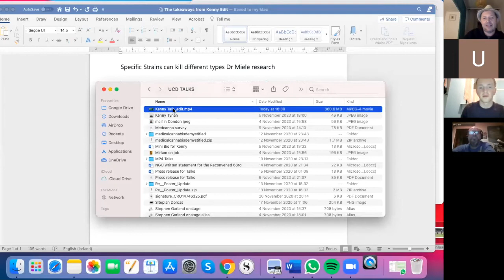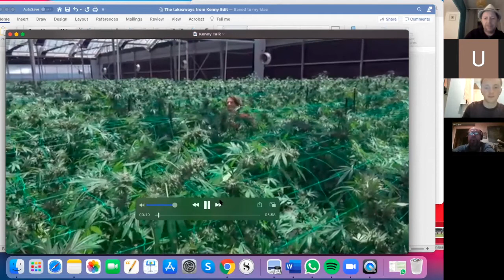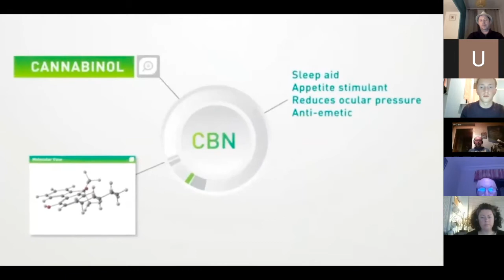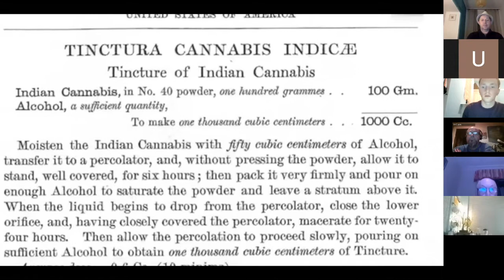Medical Cannabis DeMystified - Cancer - with Kenny Tynan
'The big C'
Ireland has the third highest rate of cancer in the world - ranked only behind Australia and New Zealand, according to a global report. The most common types of cancer are prostate, colorectal and lung cancers for males, and breast, colorectal and lung cancers for females.
The rate of new cases of cancer in Ireland this year is estimated at 373.7 per 100,000 people. This compares with a rate of 468 per 100,000 in Australia and 319.2 per 100,000 in the UK. So very few people are untouched by this deadly disease.
Thankfully once again Cannabis is one of the most exciting and totally still developing treatments in the space whether helping to ease the symptoms of chemotherapy. No one is claiming a cure but the homeostasis offered by cannabis interacting with the endocannabanoid system is showing real possibilities as a preventative medicine. The area is incredibly complex and there is massive research going into it... as much as prohibition will allow!!!

In this talk we introduce Kenny Tynan. Kenny was diagnosed with a brain tumor recurrence in 2016, and has been treating himself with medical cannabis oils ever since. Another licensed patient on the MCAP Kenny also suffers from epilepsy. He has found that cannabis has given him a great quality of life – seizure free, symptom free, and no side effects through chemo and radiation.
​He is another of Ireland's leading activists and a tireless campaigner for regulation of Cannabis. He achieved 6,000 signatures on a petition to secure his licence